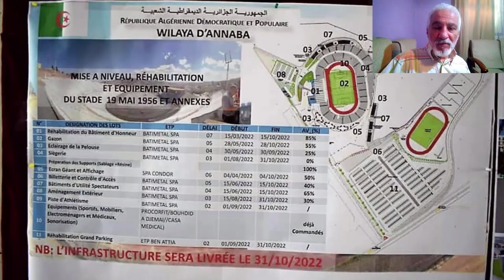تابعو أخر تطورات ملعب عنابة 👈